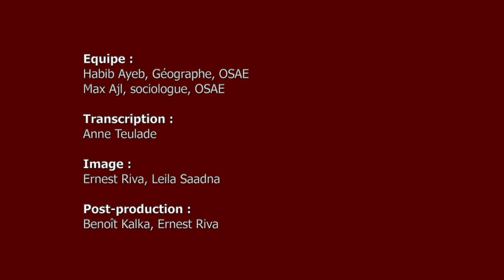Najib Akesbi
Economiste marocain

Najib Ajesbi est enseignant-chercheur, Professeur à l'Institut egronomique et vétérinaire Hassan II (IAV) à Rabat

Maroc - février 2022

Le projet d'histoire orale nord-africaine vise à documenter les trajectoires de vie, les formations intellectuelles et les luttes politiques de plusieurs générations de femmes et d'hommes nord-africains qui ont contribué à la création de la culture écrite et parlée dans cette partie du monde. Né d'entretiens fortuits avec les derniers de la toute première génération d'intellectuels post-coloniaux, comme Gilbert Naccache, écrivain de gauche récemment décédé, le projet s'est étendu à un effort plus complet d'enquête auprès d'économistes, de planificateurs, de nutritionnistes, d'architectes, de sociologues ruraux et d'autres professionnels tunisiens, marocains et algériens. Il s'agit de la toute première initiative au Maghreb visant à créer des archives écrites, orales et filmées du travail intellectuel de générations qui se sont battues pour construire, ou se sont battues pour la construction, de leurs sociétés. Elle innove en rassemblant ces voix et en les portant à la connaissance d'un large public afin de mieux faire connaître les premiers aux seconds et de démocratiser l'accès au savoir dans notre région.
Equipe :
Habib Ayeb, Géographe, OSAE
Max Ajl, Sociologue, OSAE
Ernest Riva, OSAE

Image :
Ernest Riva

Post-production :
Benoît Kalka